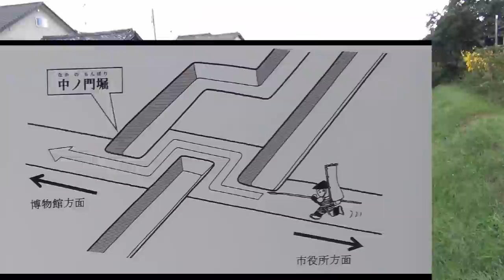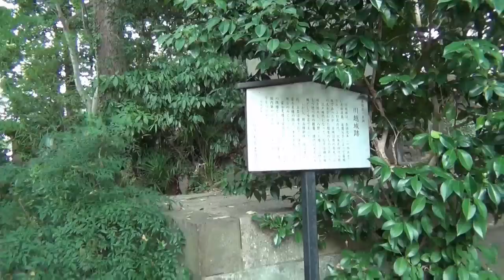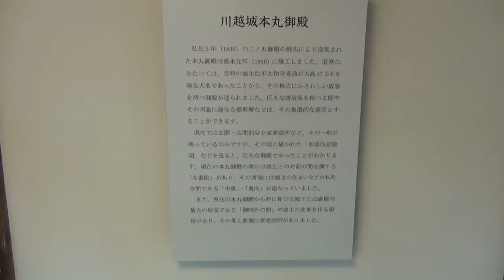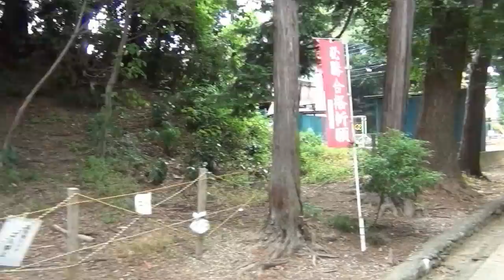川越城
埼玉県川越市の川越城です。
本丸御殿が保存されていることは特質に値しますが、全体の遺構としては残念な感じが否めません。ただ、川越の町には小江戸と謳われた町並みも残されていますし、喜多院や氷川神社など、江戸城から移築された建造物を確認できる場所があったりして、何気に1日中楽しめる町ですよ。
埼玉で一番好きな町が川越です。思い出もいっぱい詰まってますし･･･。
※｢とおりゃんせ｣は、びたちー素材館様より拝借いたしました。
訪城時期：2012年9月　※一部を除く
【指定文化財：埼玉県有形文化財(本丸御殿)】